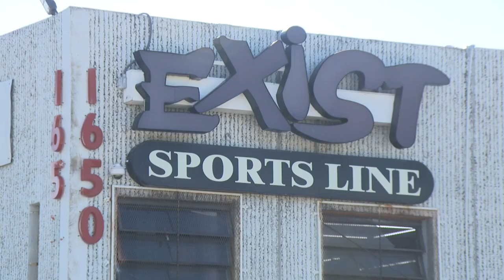Containers stolen with $1.5 million worth of clothing inside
Two containers containing about $1.5 million worth of beach attire have been recovered after being stolen from a business in Fort Lauderdale.